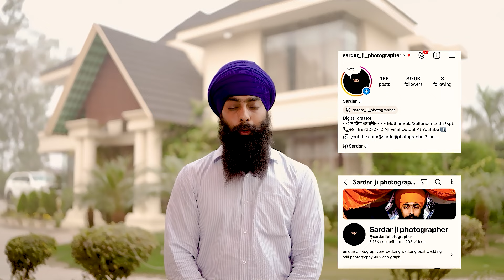HARPREET FAMILY SHOOT FT SARDAR JI PHOTOGRAPHER